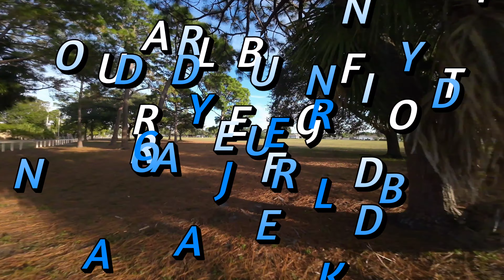a tribute flight to Jay Clarke@pianomans1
Jay was taken from everyone way too young. he helped me immensely in the FPV hobby when I began and continued to try to learn. Thank you Jay from all of us!
This park was one of Jay's go to place to relax and fly